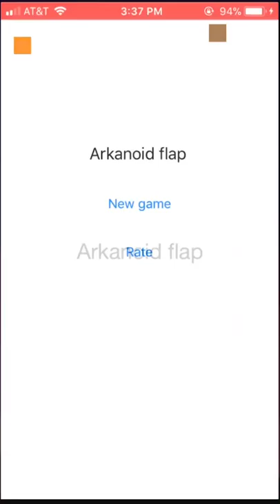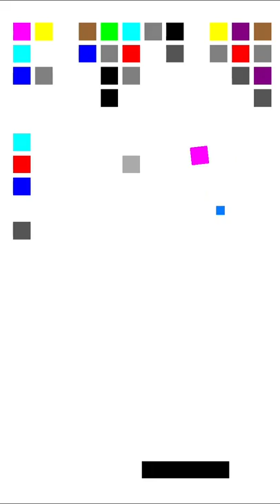Arkanoid Flap - iPhone Gameplay